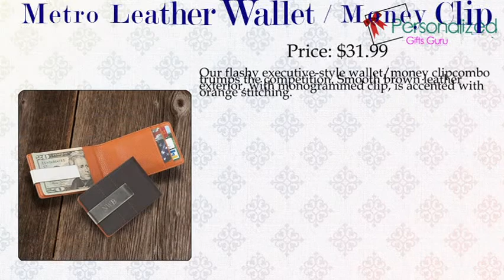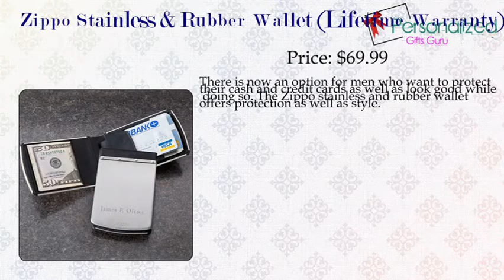Find Stylish and Personalized Men's Accessories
Stylish and personalized men's accessories are the best choice of gift for men. Enjoy the unique, highest quality products with fun and functional style. Choose unique men's accessories for your boyfriend, father or brother.